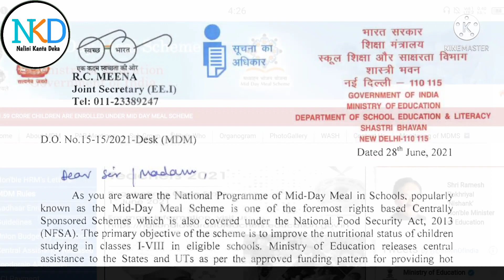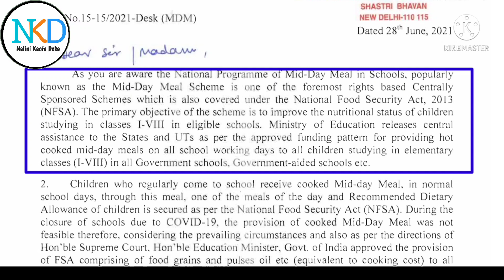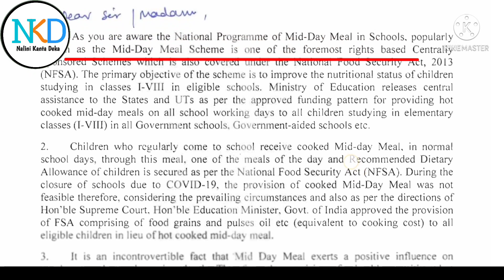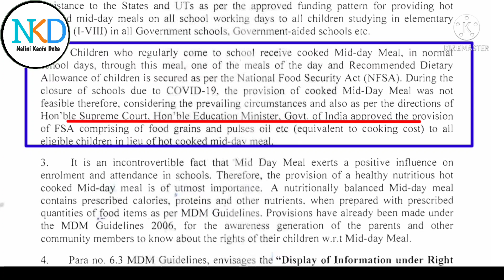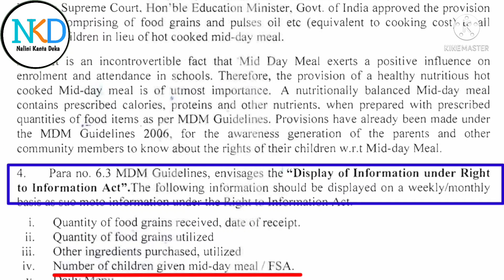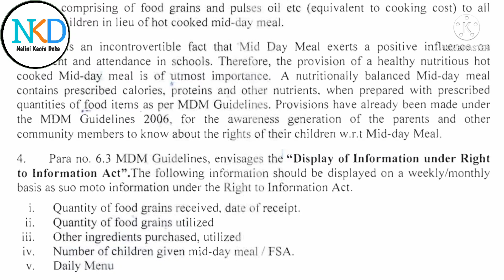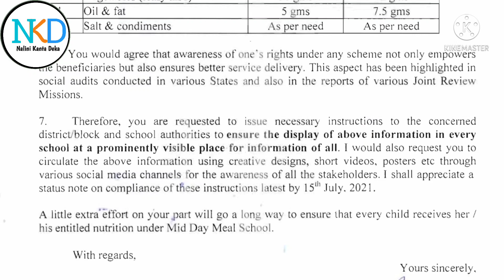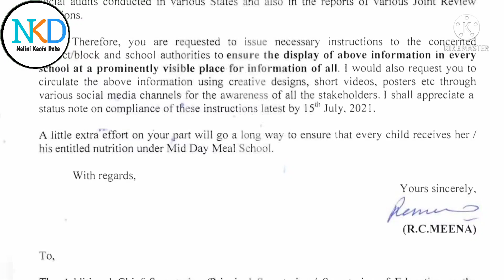MDM New Notification 2021॥ Govt. of India ॥ ভাৰত চৰকাৰৰ MDM ৰ নতুন নিৰ্দেশনা ॥ ‎@Nalini Kanta Deka ॥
By this video I am trying to describe about Govt. of India MDM new notification 2021 regarding display board and MDM expenditure.